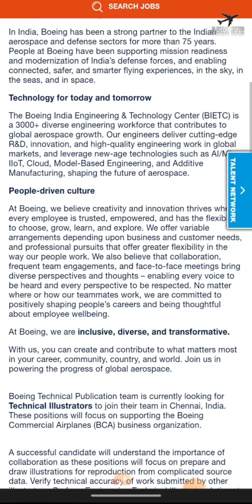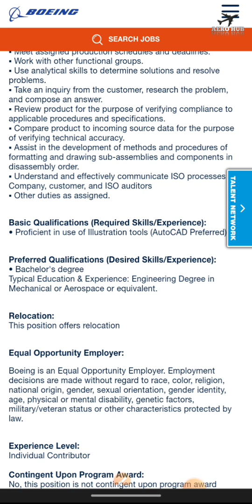Boeing India Recruitment 2022|| Opportunities for Aeronautical Engineer's|| Aero Jobs|| AERO HUB